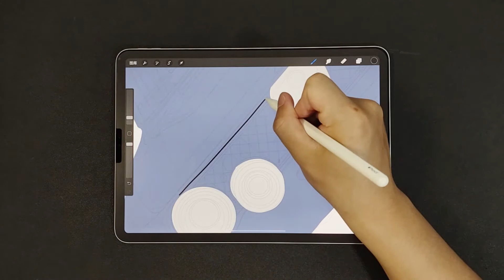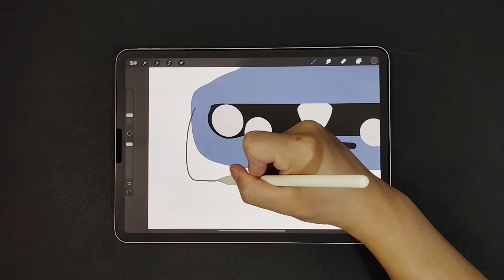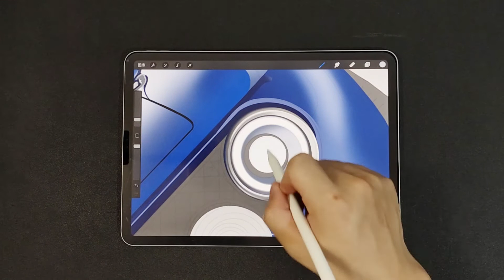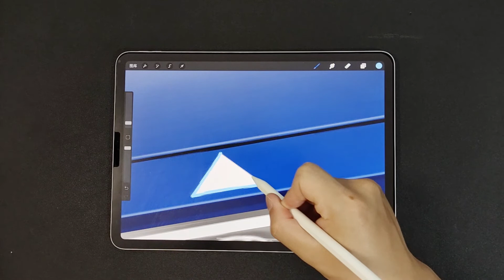Alfa Romeo Giulia GT Drawing Process with Procreate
Painting Tools :
-Ipad Pro(2019) with Ipad Pencile
-Procreate App